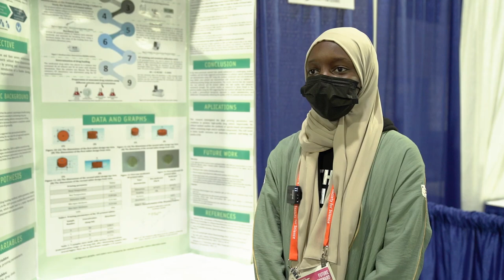الطالبة مودة علي في آيسف 2022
Mawaddah Ali showcases her project in RegeneronISEF 2022 “A Novel Application of Three-dimensional Printing in Personalizing Drug Dosage”.